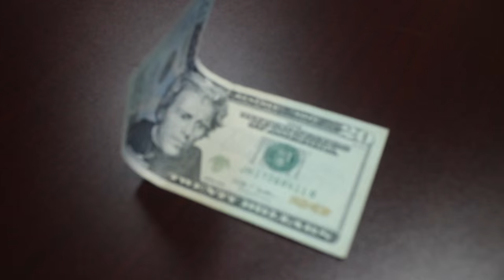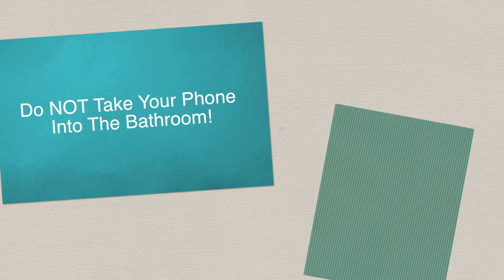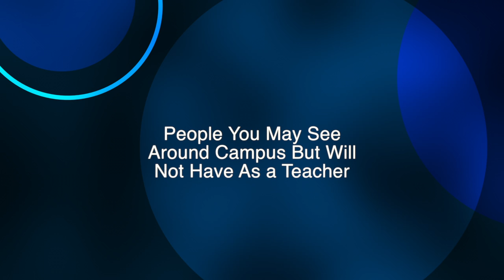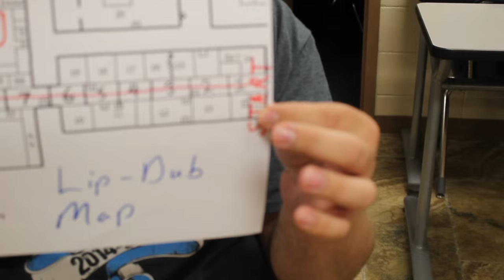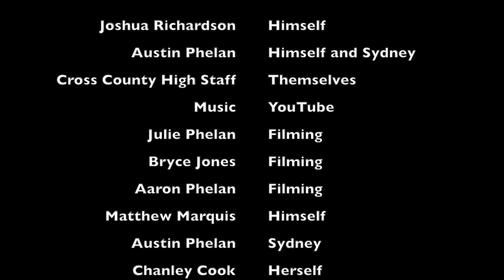CCHS Orientation 2015 16